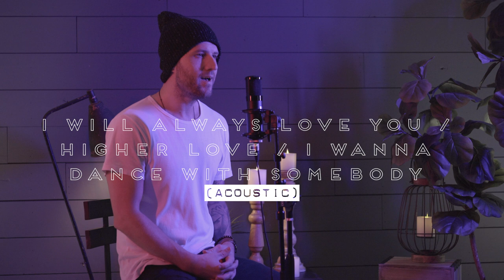Whitney Houston Medley: I Will Always Love You/Higher Love/I Wanna Dance With Somebody | Chad Graham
Official Chad Graham Whitney Houston Medley featuring "I Will Always Love You", "Higher Love" and "I Wanna Dance With Somebody."